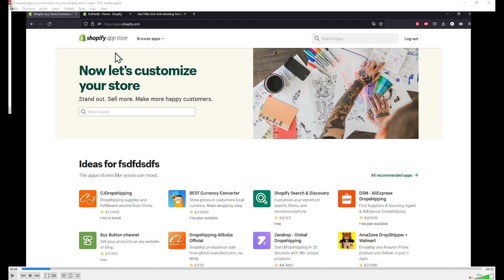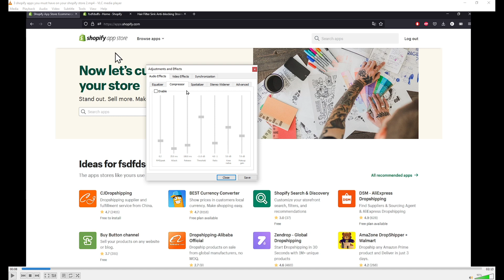How To Edit Audio On Vlc Media Player Tutorial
Today I show how to edit audio on vlc media player tutorial,vlc media player tutorial,edit audio on vlc media player